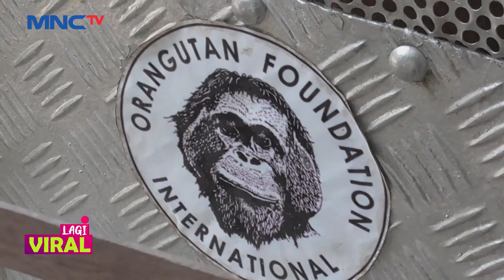Dramatis! Petugas BKSDA Pangkalan Bun Evakuasi Orangutan yang Diduga Kelaparan - LIP 26/12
Saksikan info berita terkini di:
Lintas iNews Pagi: Senin – Sabtu Pukul 04.20 WIB
Lintas iNews Siang: Senin – Jumat Pukul 11.30 WIB
Lintas iNews Malam: Senin – Sabtu 00.30 WIB
Lintas iNews: Setiap Hari 09.00 | 10.00 | 13.00 | 14.00 | 15.00